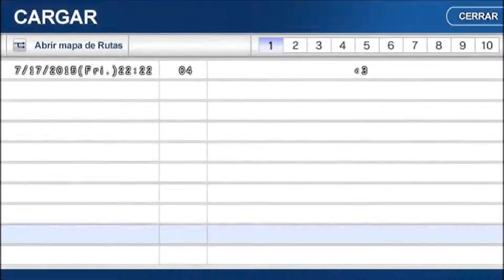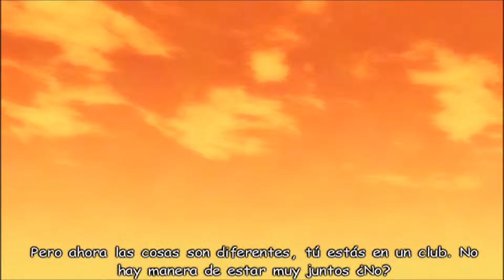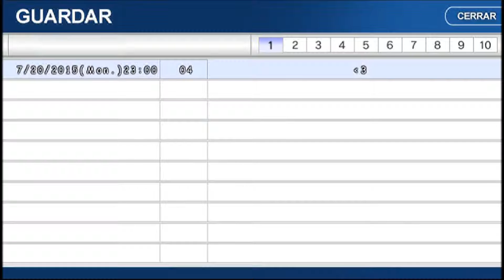SCHOOL DAYS HQ | 8#